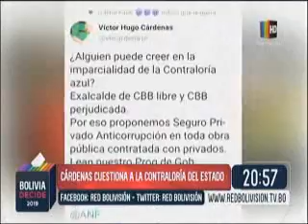Partidos políticos utilizan redes sociales para campaña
BOLIVISIÓN – Al Día